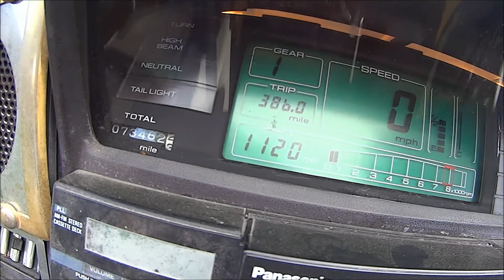Chic and crystal Honda goldwing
For sale 1976 gl 1200